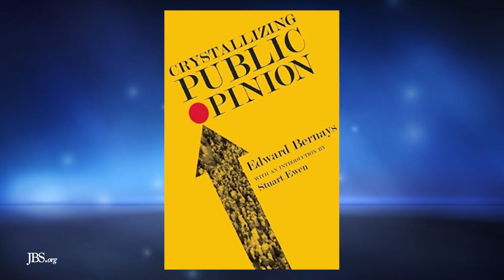Media Propaganda & Academia Create Obedience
Paul and Daniel Natal discuss how the ruling class uses modern communication avenues and prolonged education to manipulate people into obedient serfs who can’t think critically and recognize mass distributed deception. This clip is taken from the Freedom Is the Cure episode, “Is Deep State’s Media Propaganda Influence Crumbling?”

Connect with a local JBS coordinator and get plugged into the battle for America @